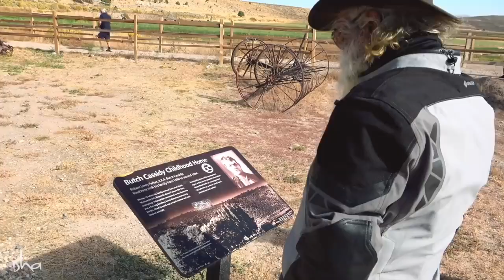EP 06 Utah’s Miracle Rocks Part 2 Ride with Sadhguru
From taking in the human-like giant monoliths at Bryce Canyon National Park, Butch Cassidy’s childhood home, and massive cliffs at Zion National Park, Sadhguru switches gears as he interacts with several influencers, including Will Smith, in Los Angeles.

Pranam🙏

Sadhguru-is-a-spiritual-master
Sadhguru-destroys-concepts
mystic-and-visionary
Sadhguru-Yogi
robust-spiritual-process
Sadhguru-and-experience
meditation-Sadhguru
Sadhguru-Guided-Meditation
Soul-Of-Life-Made-By-God